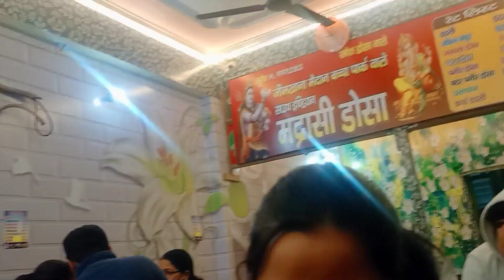husband ne Diya itna bada surprise bete aur mujhe#daily vlog